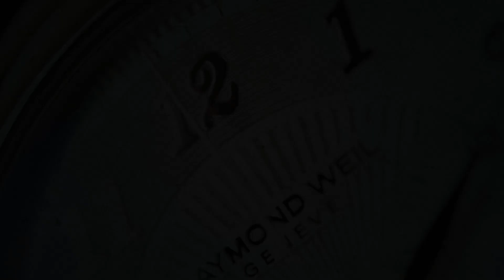Raymond Weil Shine Etoile Repetto 1600-ST-RE659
SeriousWatches is an authorised Raymond Weil dealer and you can view this watch for sale on our site:

This Raymond Weil Shine Etoile Repetto 1600-ST-RE659 is a beautiful ladies watch from Raymond Weil with a stunning dial. This watch comes with both a stainless steel bracelet, a pink leather strap and black leather strap, making it suitable for all occasions. Under the hood is a reliable Swiss Made quartz movement. The dial has a pattern in the silver surface, with the roman numerals the whole watch has a classy, sophisticated look.